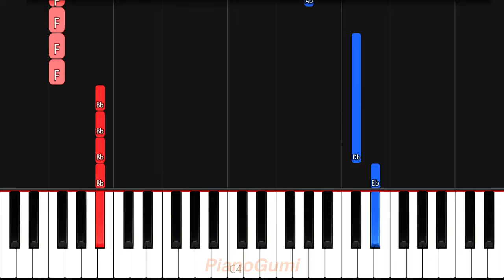Jujutsu Kaisen Season 2 OP - "Ao no Sumika" - EASY Piano Tutorial & Sheet Music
It's finally heeere! :3

Here is the easy piano tutorial to learn how to play "Ao no Sumika (青のすみか) / Where Our Blue Is" by Tatsuya Kitani (キタニタツヤ) from Jujutsu Kaisen (呪術廻戦) Season 2!